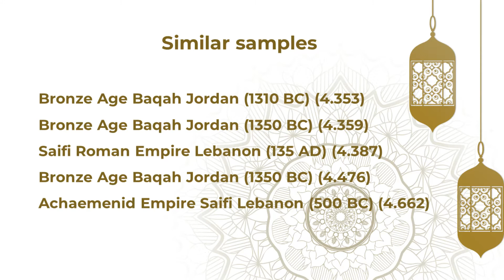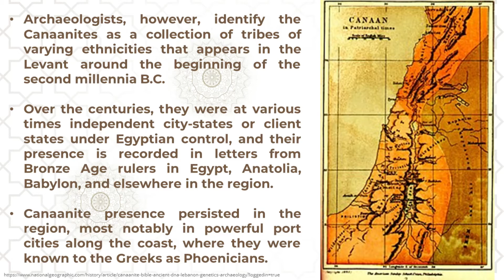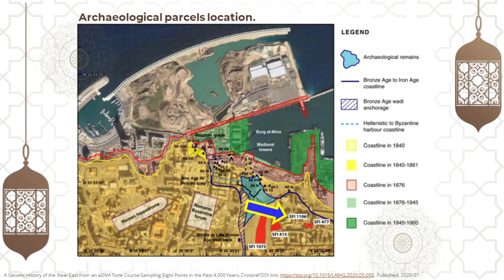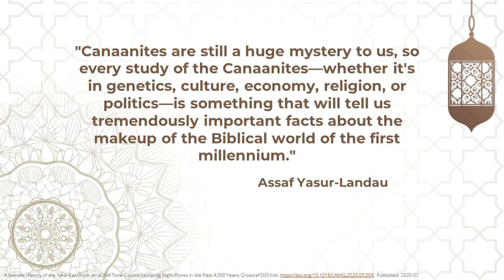ATM SAEB 6th CLOSEST MATCH Canaanite Saifi Roman Republic Lebanon @ 57 BC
Canaanite ancestry is a mix of indigenous populations who settled the Levant (the region encompassing much of modern Syria, Lebanon, Jordan, Israel, and the Palestinian territories) around 10,000 years ago, and migrants who arrived from the east between 6,600 and 3,550 years ago.
An additional Eurasian element was added to the genetic mix sometime between 1800 and 200 B.C., a tumultuous period that saw the collapse of the Bronze Age and the advent of the Iron Age.
Archaeologists, however, identify the Canaanites as a collection of tribes of varying ethnicities that appears in the Levant around the beginning of the second millennia B.C.  Over the centuries, they were at various times independent city-states or client states under Egyptian control, and their presence is recorded in letters from Bronze Age rulers in Egypt, Anatolia, Babylon, and elsewhere in the region. Canaanite presence persisted in the region, most notably in powerful port cities along the coast, where they were known to the Greeks as Phoenicians.